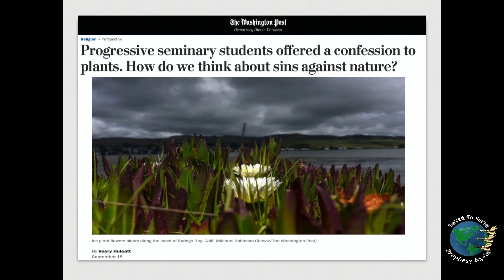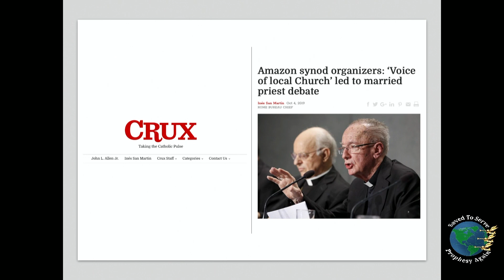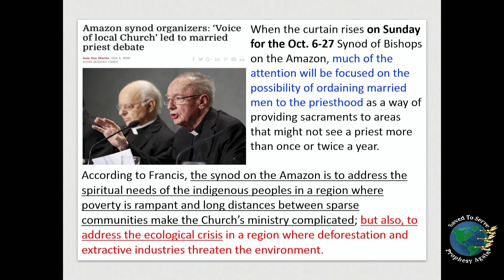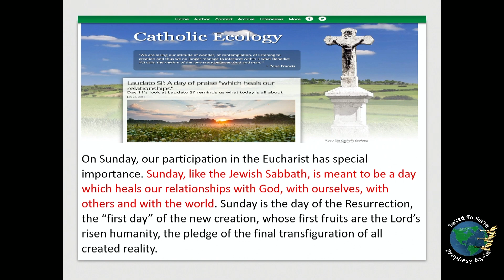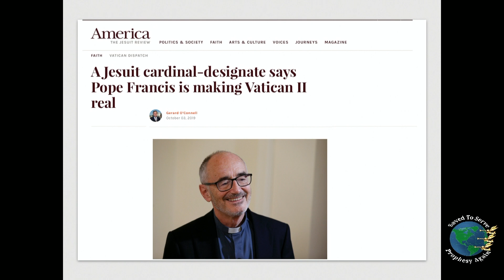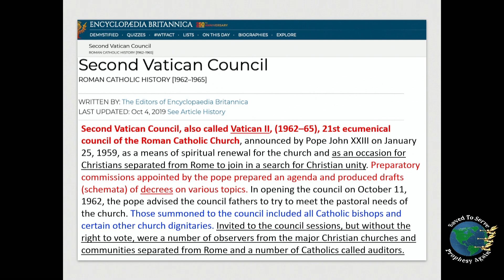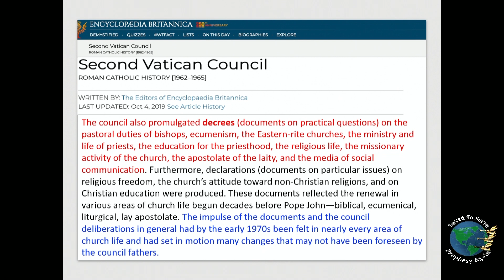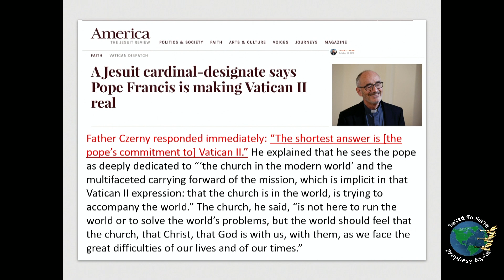Amazon Synod Also for Climate Change. Jesuit:Pope Francis Makes Vatican II Real. Moses Experience.